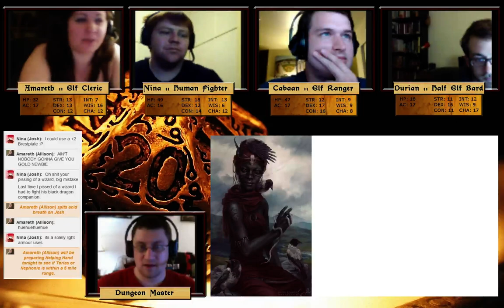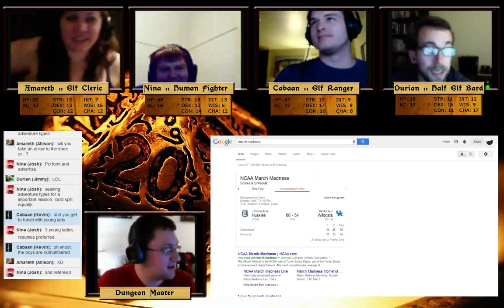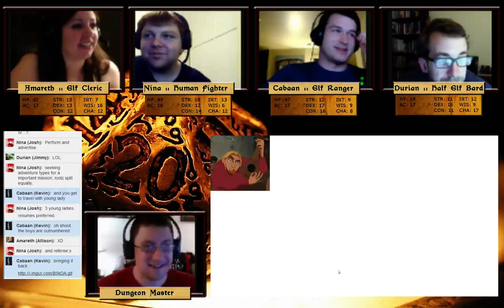An Adventure For Beginners Session 27 - Part 2